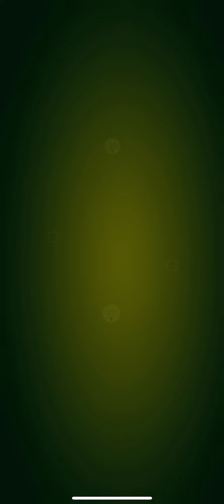Final Sacrifice in IC (thanks XtakaX)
Built this with XtakaX to try to make Final Sacrifice work in a chippy Ironclad deck. Turns out it was… entirely unnecessary 😬